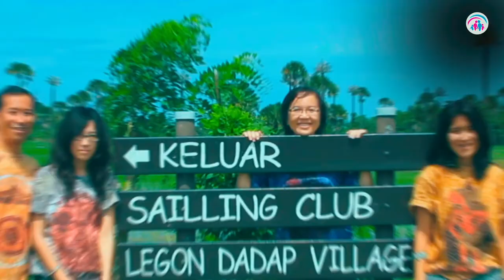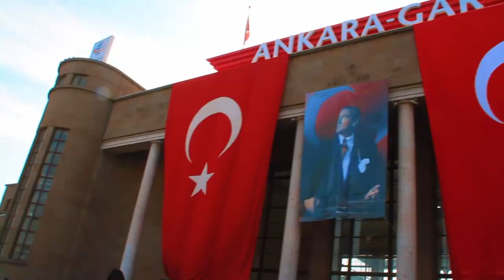Hagia Sophia, Relasi dgn pondasi nilai-nilai | Dr. Ir. Jarot Wijanarko M.Pd